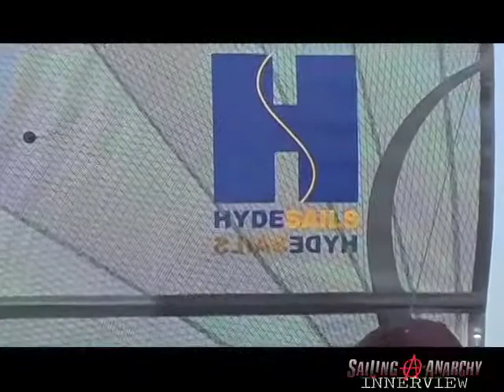mike lennon and tim penfold- Puma Moth Worlds Anarchy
Sailing Anarchy's Mr. Clean Talks With Mike Lennon And Tim Penfold About The Hyde Sails At The Puma Moth Worlds 2010 Anarchy